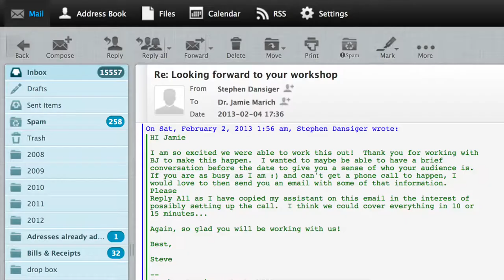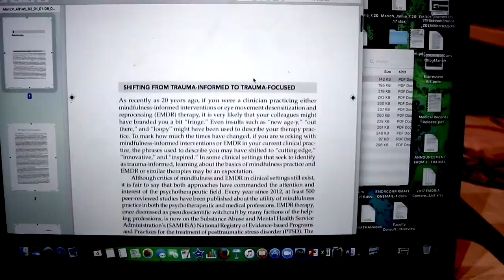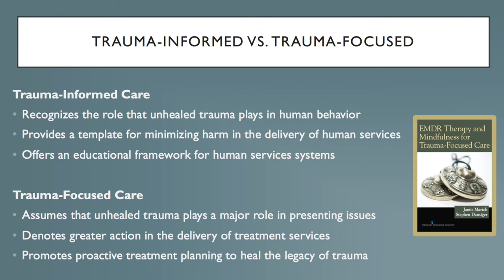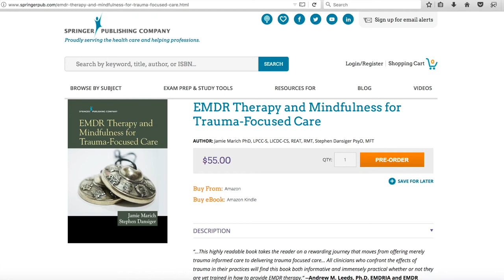EMDR Therapy & Mindfulness for Trauma-Focused Care: SHORT FILM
Discover the origin story of "EMDR Therapy & Mindfulness for Trauma-Focused Care," a new book by Dr. Jamie Marich and Dr. Stephen Dansiger, coming November 17, 2017 with Springer Publishing Company.

To learn more about the team behind the work, go